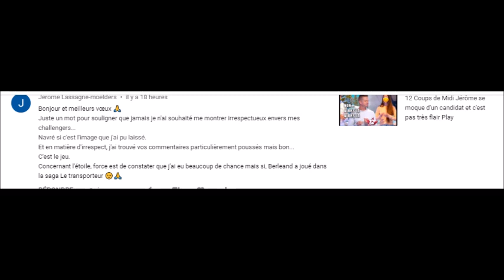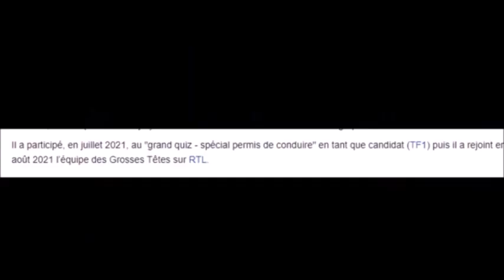12 Coups de Midi Jérôme me répond sur les critiques